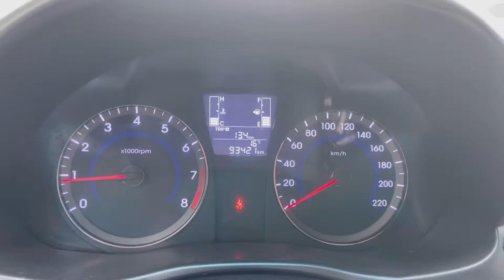Мини обзор. Hyundai Solaris. 2016